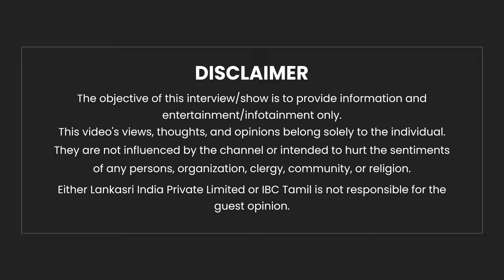Seeman Vijay கூட்டணி வைக்கலனா.. Edappadi சரியா செஞ்சா... 2026 -ல் நடக்கப்போவது? | ADMK | TVK | NTK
Seeman Vijay கூட்டணி வைக்கலனா.. Edappadi சரியா செஞ்சா... 2026 -ல் நடக்கப்போவது? - Nanda Kumar | ADMK | TVK | NTK | IBC Tamil

LION DESERT KING DATES
PAN AMERICA
The Seasons Best Outfits
Explore Our Latest Collections of Premium Men's Wear
THE LEGEND NEW SARAVANA STORES
The Legend New Saravana Stores  Happy Diwali Shopping!